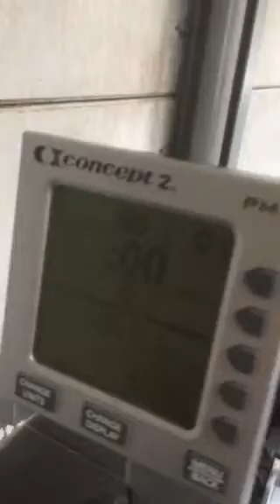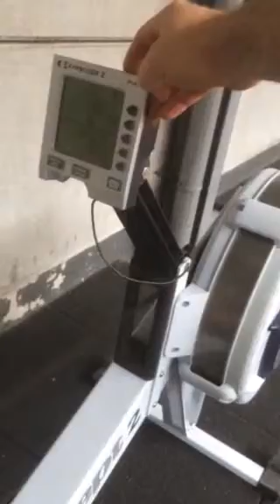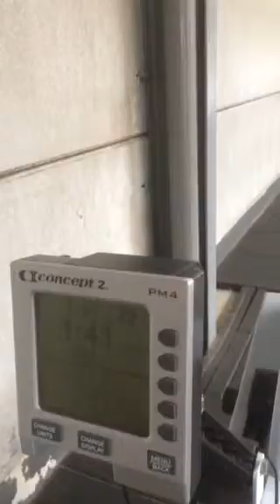The CrossFit challenge Leuven. Gommaar D'Hulst wod 2 -251